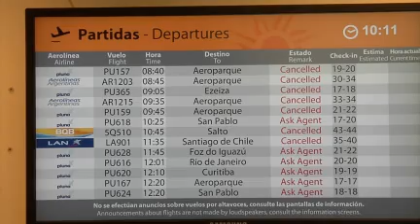Todos los vuelos están cancelados en el Aeropuerto de Carrasco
Todos los vuelos están cancelados en el Aeropuerto de Carrasco, partidas y arribos. Normalmente en cada jornada salen unos 100. El último vuelo salió a las 6 de la mañana de este jueves y por tanto la gente está esperando.